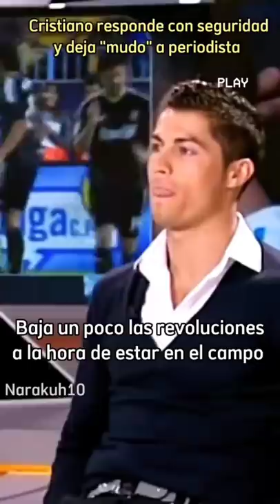Cristiano le cierra la boca a periodista, con altura